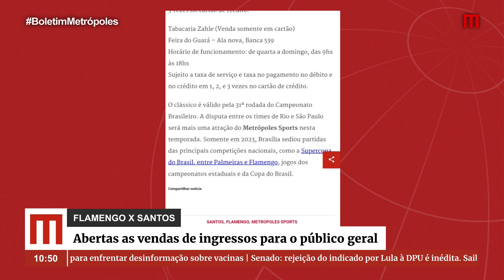Flamengo x Santos: abertas as vendas de ingressos para o público geral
A expectativa está a mil para o confronto de duas das equipes mais tradicionais do país no grande clássico nacional que o Metrópoles Sports trará para a capital federal no dia 1º de novembro. As vendas dos ingressos para o público geral já estão abertas. E não perca tempo: os setores Leste e Oeste estão quase esgotados. O jogo será a terceira partida do time rubro-negro promovida pelo Metrópoles Sports, braço de eventos esportivos do Grupo Metrópoles, em Brasília este ano.